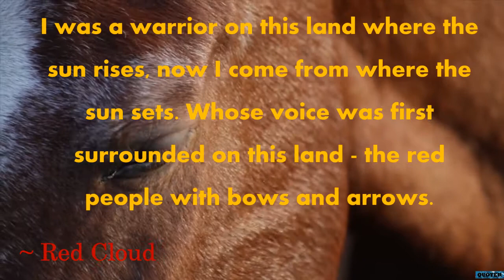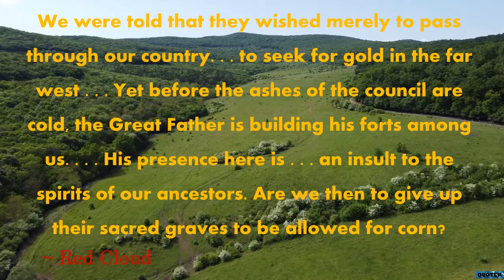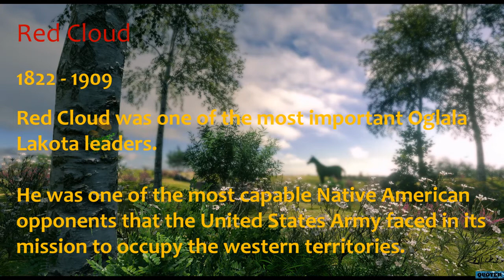QUOTES: Red Cloud ~ Oglala Lakota leader!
Red Cloud was one of the most important Oglala Lakota leaders and one of the most capable Native American opponents that the United States Army faced in its mission to occupy the western territories.

Images/Videos are from Pixabay and/or from Google images with the license “Public Domain”, “Free to share and use”, ““Free to modify, share, and use”, “Free to modify, share, and use commercially.”